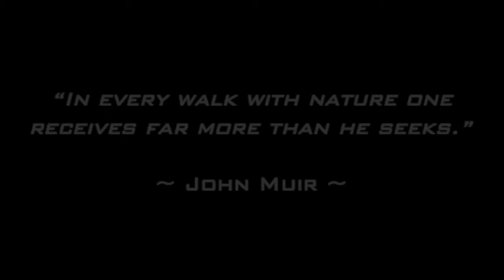Introduction and Information - The John Muir Trail (01)